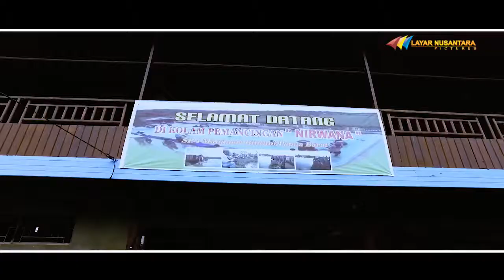Sample Video Teluk Bintuni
Jasa photo dan video profile, promosi wisata daerah dsb. Booking: 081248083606